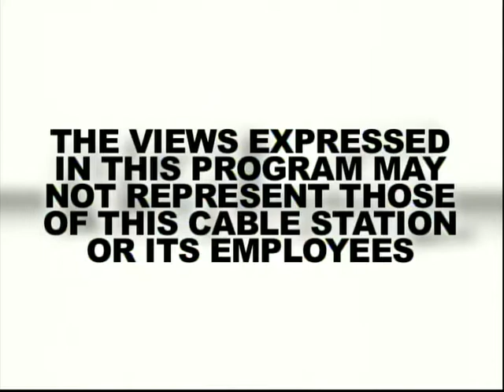The Not So Late Show - Fox Canceled Doug's Birthday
Season 18
Episode 15